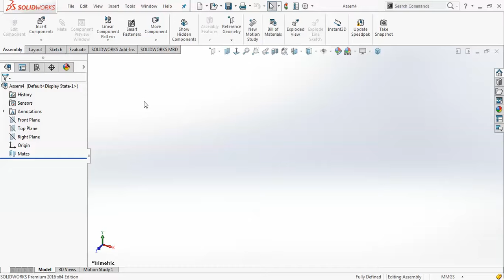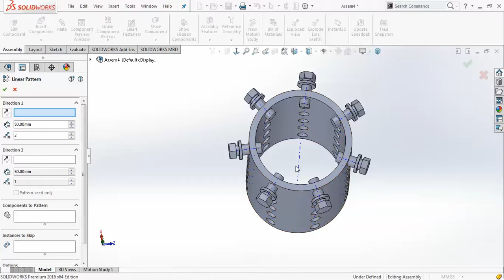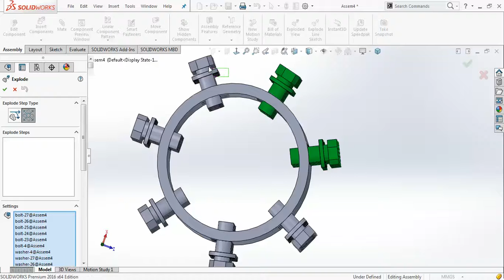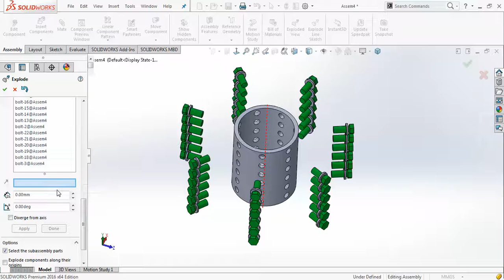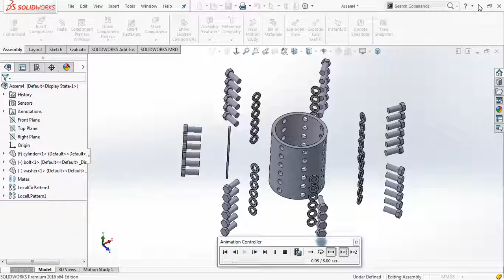SOLIDWORKS 2018 ASSEMBLY : Radial Exploded View IN HINDI CAM SOLUTIONS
IN THIS TUTORIAL WE LEARN SOLIDWORKS 2018 ASSEMBLY : Radial Exploded View IN HINDI CAM SOLUTIONS